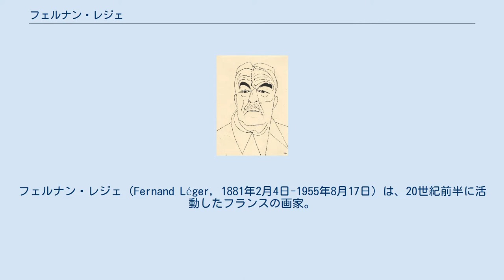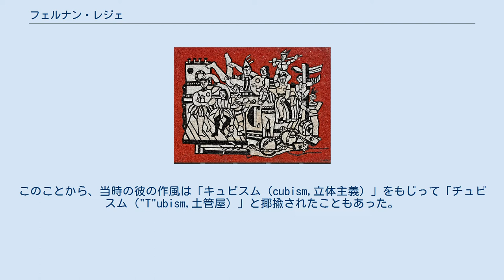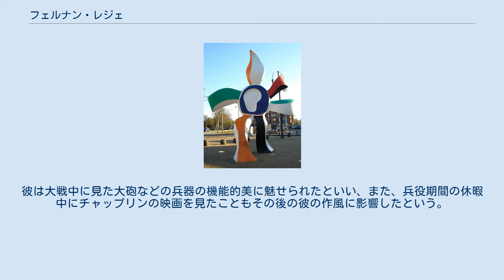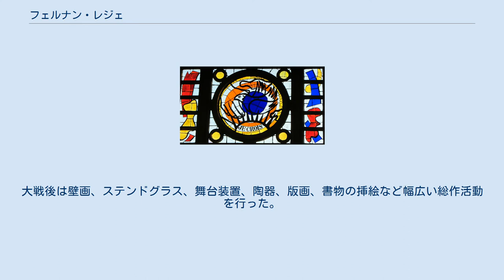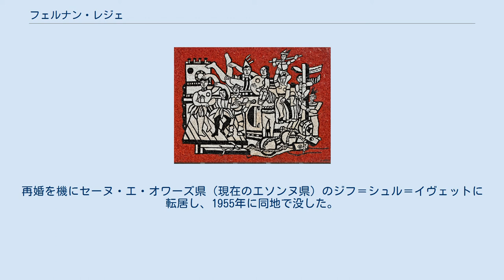フェルナン・レジェ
フェルナン・レジェ（Fernand Léger, 1881年2月4日-1955年8月17日）は、20世紀前半に活動したフランスの画家。
ピカソ、ブラックらとともにキュビスム（立体派）の画家と見なされるが、後にキュビスムの作風から離れ、太い輪郭線と単純なフォルム、明快な色彩を特色とする独自の様式を築いた。
絵画以外にも版画、陶器、舞台装置、映画など幅広い分野において作品を残した。
 レジェは1881年、フランス、ノルマンディー地方の内陸部に位置するオルヌ県アルジャンタンに畜産農家の息子として生まれた。
1897年からカーンの建築家のスタジオで修業した後、1900年にパリに出た。
以後、主にパリと南仏で制作している。
パリでは建築製図工の仕事をしながら、装飾美術学校やアカデミー・ジュリアンに通った。
当時のレジェは印象派風の風景画、人物画などを描いており、独自の作風を求めて模索中であった。
 1907年にパリのサロン・ドートンヌで開催されたセザンヌの回顧展はレジェに大きな影響を与えた。
この頃からレジェは当時の前衛美術運動であったキュビスム（立体派）に参加する。
「自然を円錐、円筒、球として捉える」というセザンヌの言葉はレジェの画風にも影響し、「森の裸体」（1909年-1910年）などの初期作品では人物が円筒形に還元されている。
このことから、当時の彼の作風は「キュビスム（cubism,立体主義）」をもじって「チュビスム（"T"ubism,土管屋）」と揶揄されたこともあった。
 レジェは1908年からパリ、モンパルナスの共同住宅兼アトリエ「ラ・リュッシュ」（蜂の巣）に住みつき、そこに住んでいたマルク・シャガールらの画家と知り合った。
「ラ・リュッシュ」は当時の若い画家たちのたまり場となっており、アメデオ・モディリアーニ、シャイム・スーティンらの画家も出入りしていた。
レジェは1910年には当時の有力な画商カーンワイラーに認められ、1912年にカーンワイラー画廊で初の個展を開催、1913年には同画廊と専属契約を結んでいる。
同じ頃、ジャック・ヴィヨン、フランシス・ピカビア、ジャン・メッツァンジェらが参加していたセクシオン・ドール（黄金分割）という前衛画家グループに加わり、1912年にボエシー画廊で開催されたセクシオン・ドールのグループ展にも参加している。
ジャック・ヴィヨンらのアトリエがあった場所の地名をとって「ピュトー・グループ」とも呼ばれるこのグループは、キュビスムが軽視していた色彩を復活させるなど、キュビスムの運動をより発展させようとしたものであったが、長続きせずに終わった。
レジェはこうした当時の前衛的な美術運動に参加しつつ、キュビスムとも抽象絵画とも異なった独自の様式を確立していく。
 レジェは1914年から1917年まで第一次世界大戦に従軍した。
彼は大戦中に見た大砲などの兵器の機能的美に魅せられたといい、また、兵役期間の休暇中にチャップリンの映画を見たこともその後の彼の作風に影響したという。
独自の様式を確立して以後のレジェの作品には、人物とともに機械をモチーフとした作品が目立つ。
レジェにとっては自然の風景よりも現代に生きる人間や現代の機械文明が主たる関心の対象であった。
 1920年、建築家のル・コルビュジエと知り合い、以後、ル・コルビュジエの設計した建築の壁画を担当することが多くなった。
この頃からレジェは壁画、舞台美術などにも活動の場を広げていく。
舞台装置の分野では、1923年にダリウス・ミヨーのバレエ「世界の創造」初演時の舞台美術を担当した。
また、1924年には実験的な映画「バレエ・メカニック」（音楽：ジョージ・アンタイル）を制作している。
1940年から第二次世界大戦の戦火を避けてアメリカで活動し、1945年に帰国してフランス共産党に入党した。
大戦後は壁画、ステンドグラス、舞台装置、陶器、版画、書物の挿絵など幅広い総作活動を行った。
国際連合総会のホールにはレジェの壁画が寄贈されている。
陶器の制作は1949年、南仏アンティーブ近郊の山間の村ビオットで始めたもので、同地にはレジェ没後の1960年、フェルナン・レジェ美術館が建てられている。
開館式には画家仲間のピカソ、ブラック、シャガールのほか、当時のフランス文化相・アンドレ・マルローも列席した。
 1952年、当時71歳のレジェは、弟子でロシア出身の画家であるナディアと再婚。
再婚を機にセーヌ・エ・オワーズ県...